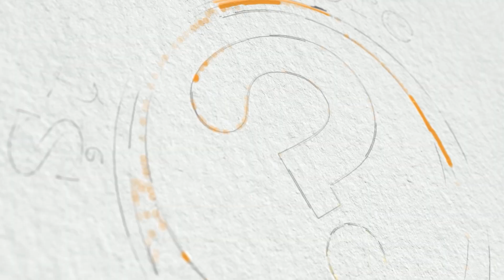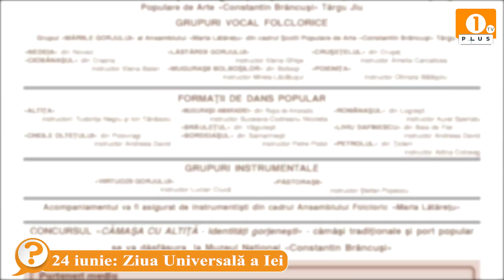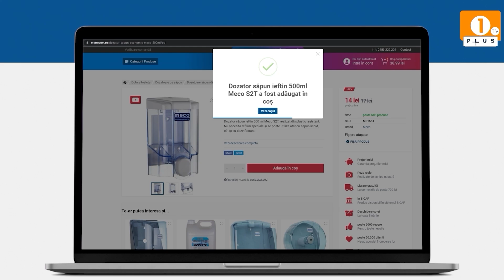1 PLUS TV - Știai despre?🤔 24 iunie: Ziua Universală a Iei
1 PLUS TV - Știai despre?

🤔 24 iunie: Ziua Universală a Iei